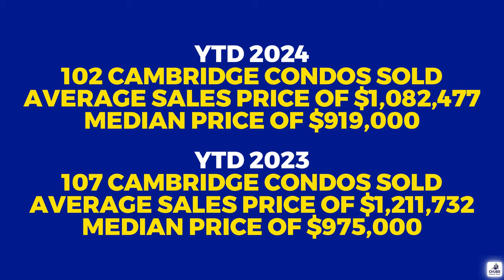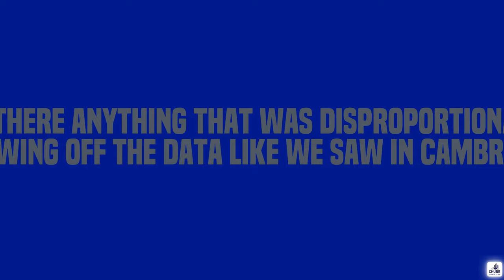Prices Dropping in Cambridge?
What happened in Cambridge, MA? Cambridge Condo Real Estate prices are dropping? Is the Cambridge Real Estate Market in trouble?

Have falling home prices spread to Boston, MA?